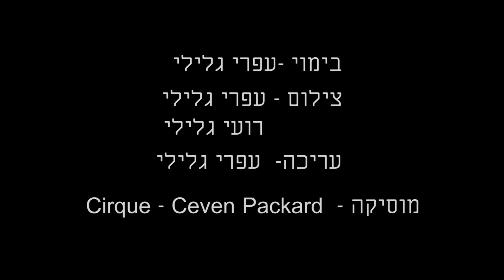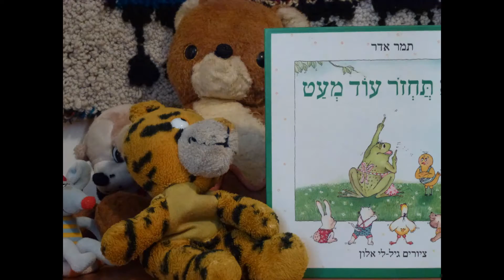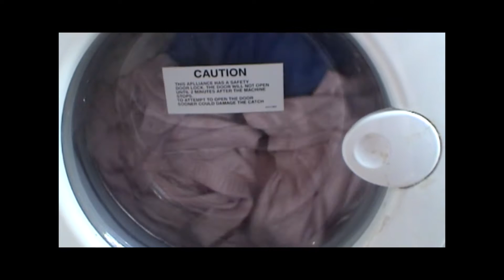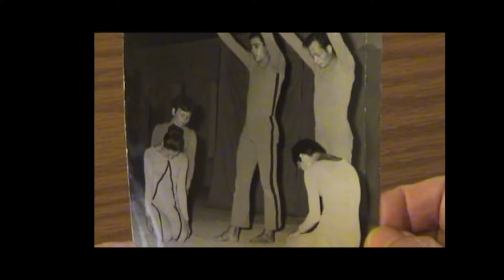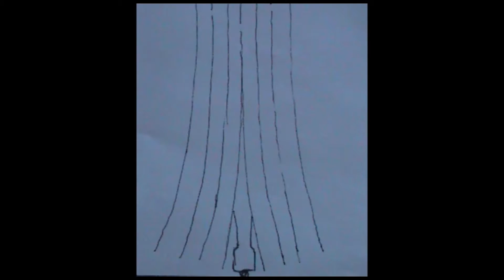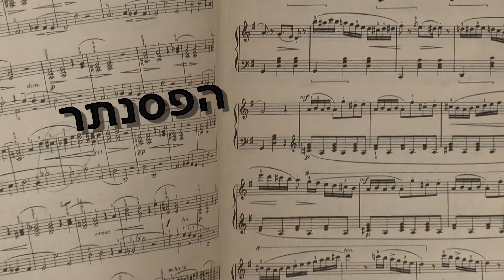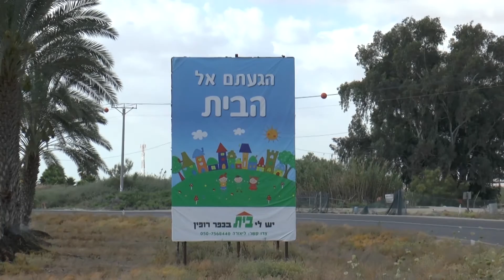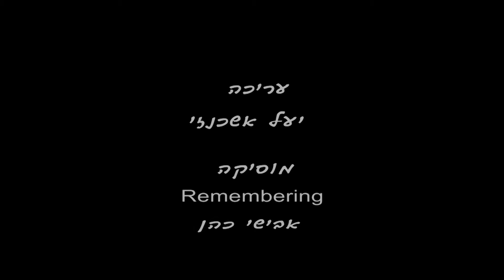קורס דוקו אנימציה - סרטי הגמר